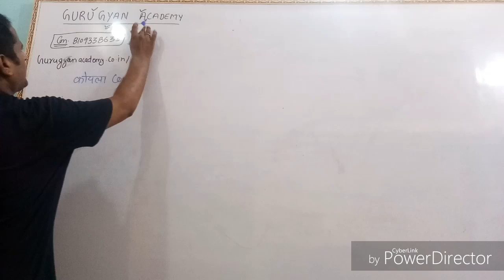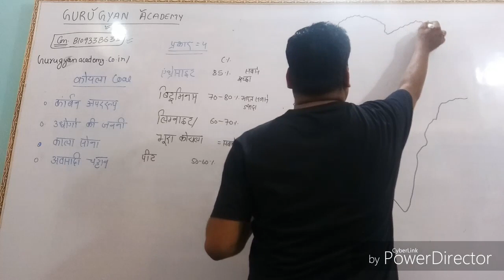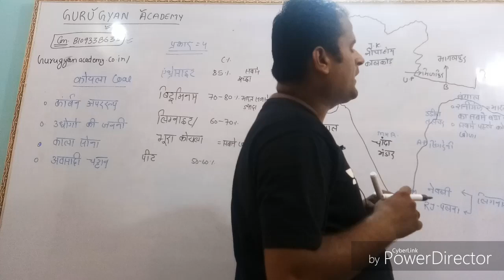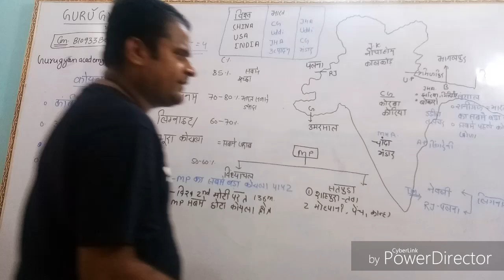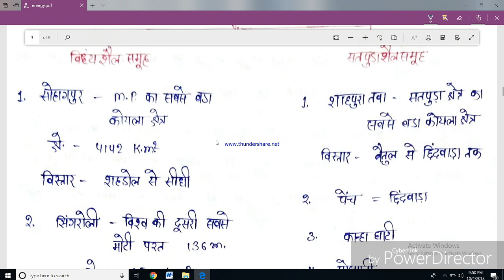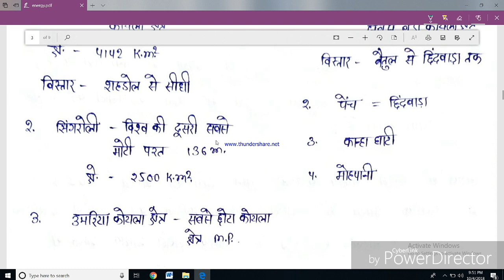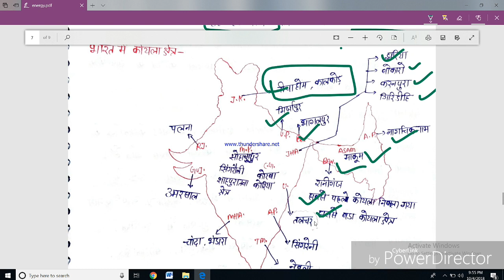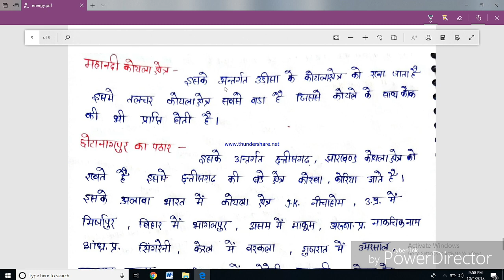पर्यावरण क्लास 8#ENVIRONMENT CLASS 8#MPPSC MAINS CLASS 2#ROOPSIR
कौटिल्य एकेडमी
 रूप सर के साथ संपूर्ण Asia map के साथ पढे अनअकादमी पर